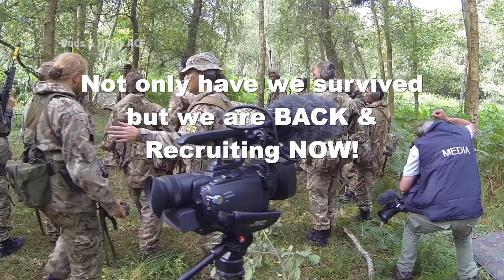Beds & Herts ACF recruiting campaign 2021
Now training is beginning to get back to normal, we are recruiting for both Adult Volunteers to become instructors, and Cadets aged 12 and a half to 18.
to find out more and apply to join.